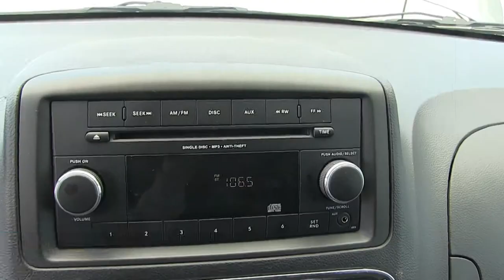Chrysler / Town & Country Li Automático 7 Pasajeros / 2016 - GR307137